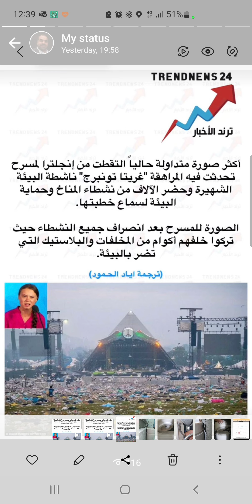الاستدامة و الدب الذى قتل صاحبه